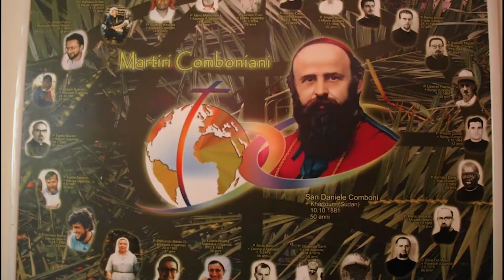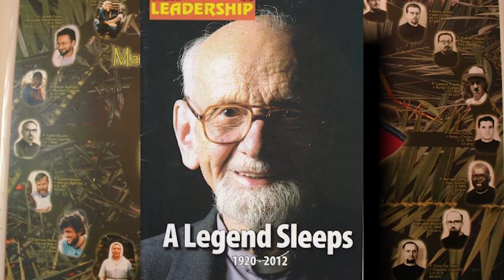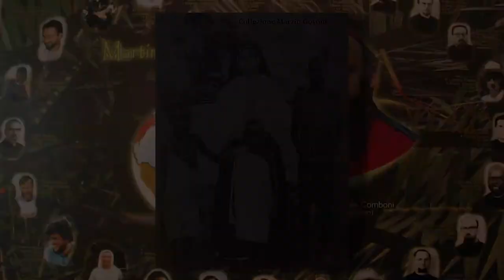ST DANIEL COMBONI DAY 9